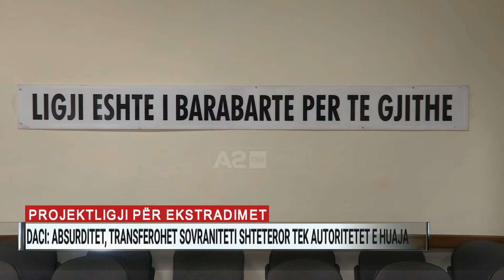Projektligji për ekstradimet, Daci: Absurditet, transferohet sovraniteti shteteror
Ndryshimi ligjor, që në rast miratimi, që do të lejojë ekstradimin e personave që kanë kryer një vepër penale në Shqipëri, apo dorëzim të përkohshëm të tyre tek autoritetet e huaja konsiderohet si absurditet ligjor nga konstitucionalisti Jordan Daci.